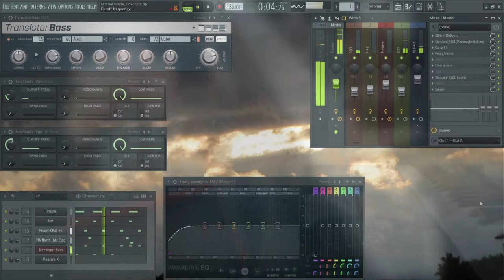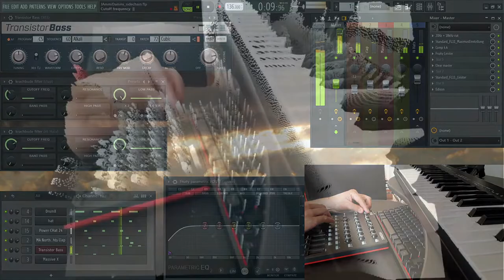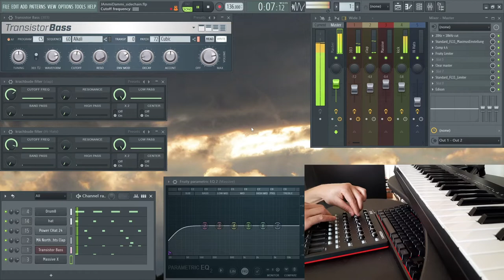New Controller + FLStudio = 303 Jam 🤪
Neues Spielzeug / Akai Midimix Controller / First Try

(ask me if u need help to setup or used plugin & co.)